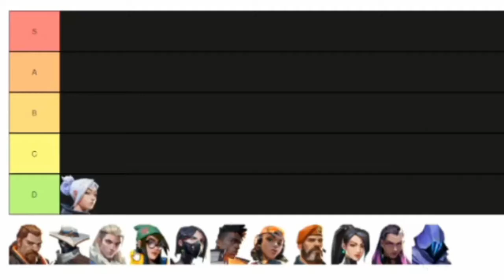oMeN sToP cAmPiNg: A Rather Cheesy Judge Montage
It's Omen's turn to show his pepega strats, this time by waiting to pump people who don't check corners!